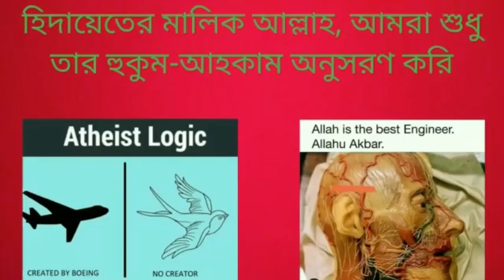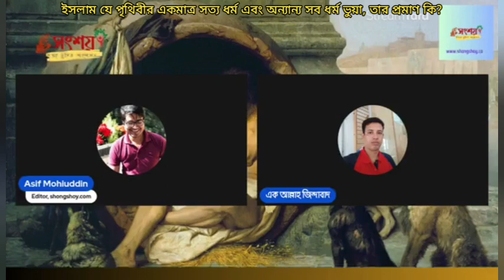ইসলাম যে পৃথিবীর একমাত্র সত্য ধর্ম এবং বাদ বাকি সব ধর্ম ভূয়া, তার প্রমাণ কি?